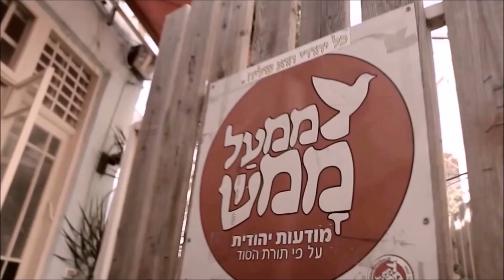כיצד לממש את התאוות שלך? ▪ שיעור עם הרב זיו קצבי ▪ ממעל ממש